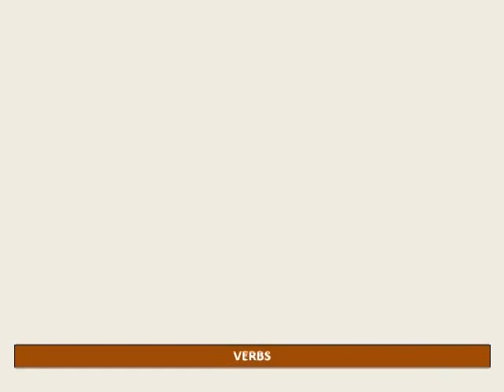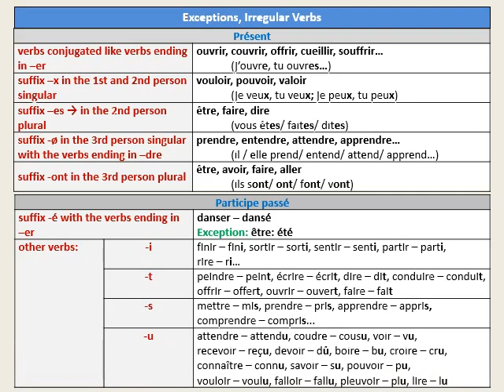French Grammar by Csaba Mező - Verbs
French Grammar - Verbs